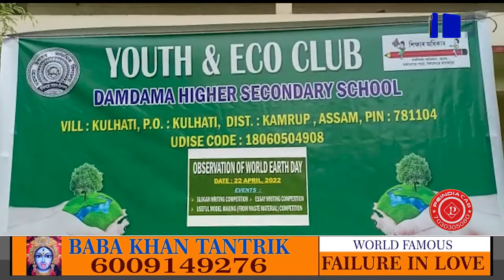Earth Day celebrations at Damdama Higher Secondary School in Hajo.